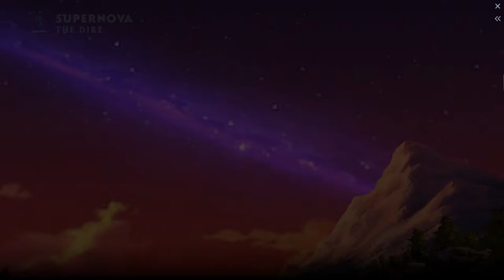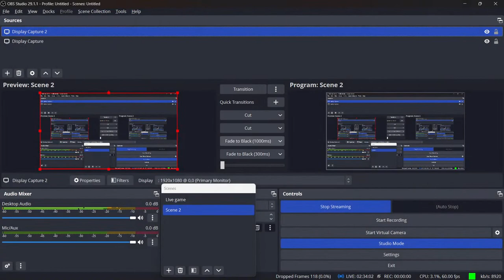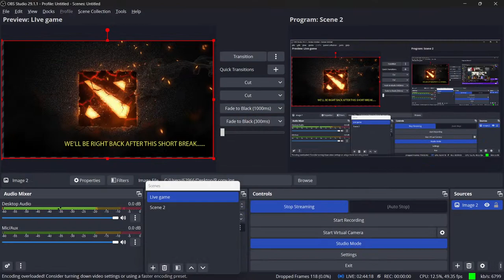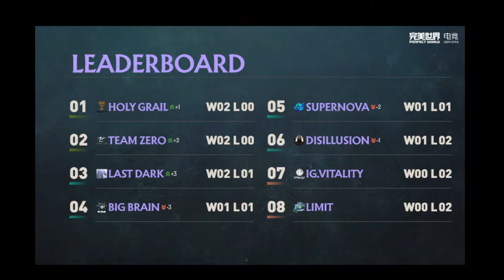🔴 Dota 2 Live : DPC : CN / BIG BRAIN vs. TEAM ZERO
ESPORTS LIVE FOR BETTORS